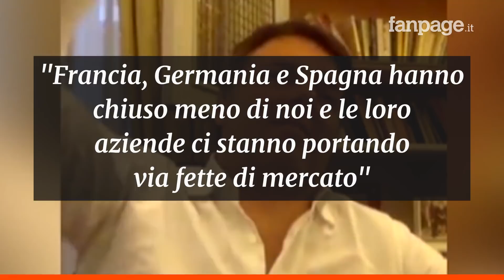La bufala di chi dice che tutta Europa riaprirà prima dell'Italia, ma è davvero così?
La riapertura annunciata dal presidente del Consiglio, Giuseppe Conte, a partire dal prossimo 4 maggio non è così permissiva come in molti speravano. Il governo è stato chiaro: non ci sono ancora le condizioni per un ritorno alla normalità. Ci vuole prudenza o tutti gli sforzi fatti fino a questo momento saranno stati vani. Tuttavia dall'opposizione (e non solo) continuano a piovere critiche "Le aziende che chiuderanno e porteranno libri in tribunale, se andiamo avanti così”.

La bufala di chi dice che tutta l'Europa riaprirà prima dell'Italia, ma è davvero così?